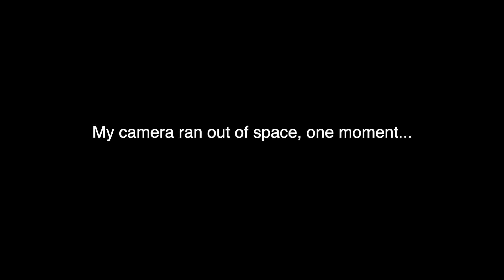8 Ways to increase self love | Quit comparing your life to others | Self forgiveness Ep. 170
In today's solo episode, Emily first and foremost wants you to know... you're kind of a big deal! She discusses one of her favorite books called You Are A Badass, by Jen Sincero and talks about 8 ways to increase your self love. She wants you to know how very special each and every one of you are. We all have our own unique reality and path. There is only one YOU! She also talks about how picking affirmations that are specific to self love can be very beneficial. She discusses not comparing yourself to others and how important it is to forgive yourself. This is a really fun but powerful episode you don't want to miss.